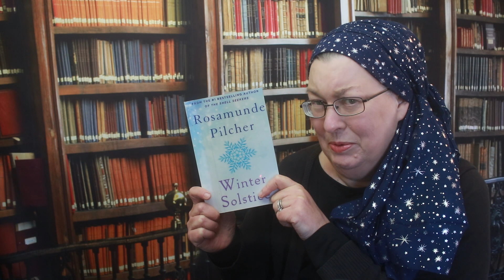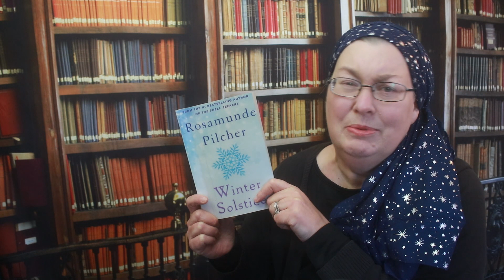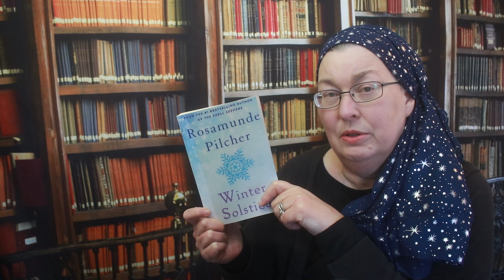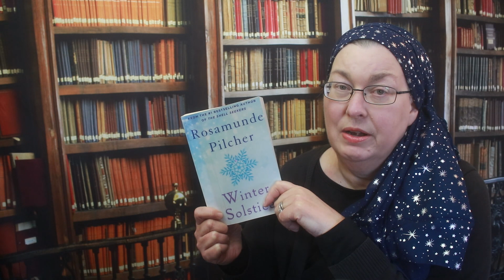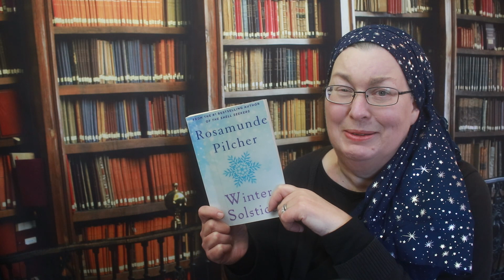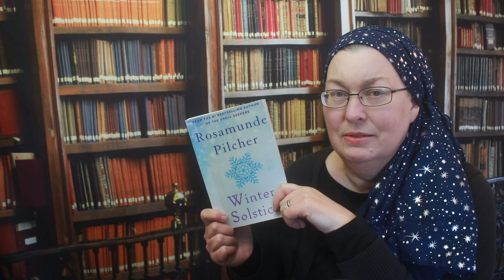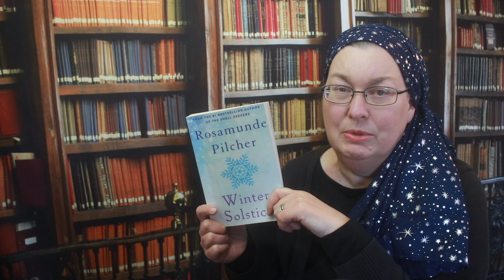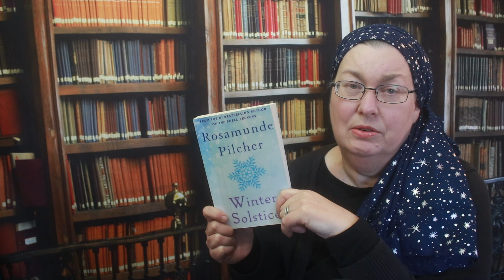Hannah's Bookukkah Night 4: Winter Solstice by Rosamund Pilcher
Join me for the fourth evening of Book-ukkah as I consider the novel Winter Solstice by Rosamunde Pilcher.

Series theme inspired by the Twelve Days of Christmas and Coziness, hosted by:
Gina @GinaStanyerBooks
Elli @ElliesCozyChronicles